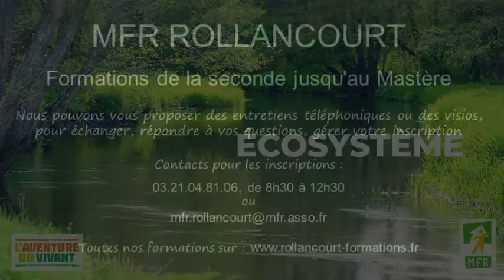MFR Rollancourt, des formations aux métiers de la Nature et de la Gestion de la Nature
La Maison Familiale Rurale de Rollancourt vous propose des formations pour vous préparer aux métiers de l'agriculture et de l'élevage.
De la classe de seconde, en passant par le Bac, le BTSa, le Bachelor, jusqu'au mastère.

En fonction de votre demande, nous pourrons organiser un échange téléphonique pour vous informer, répondre à vos questions et organiser votre inscription pour la prochaine rentrée scolaire.
Notre secrétariat est ouvert de 8h30 à 12h30.

Statut possible en fonction de la formation choisie : Statut scolaire, ou, Par apprentissage, ou, Contrat de professionnalisation, ou, Auditeur libre.